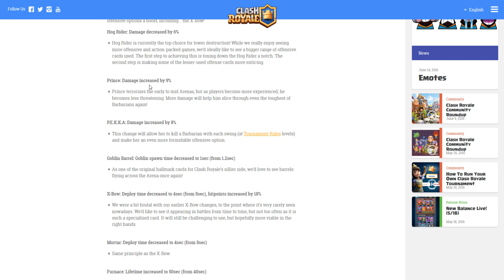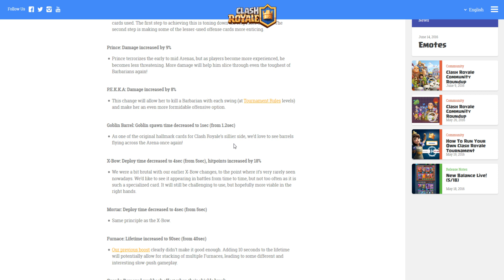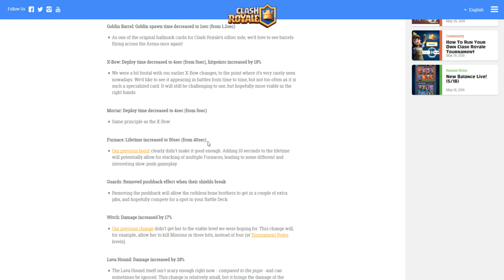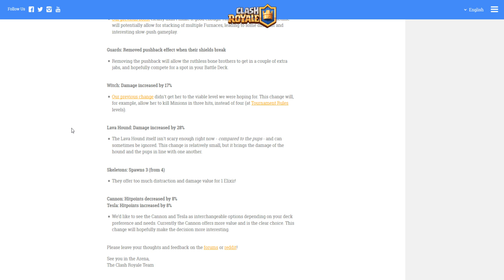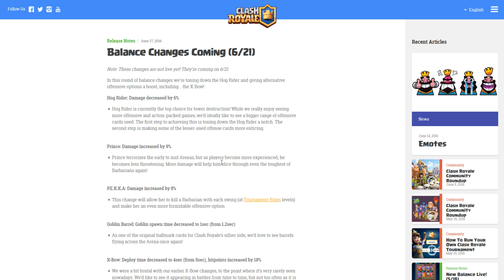Nowy Balans Kart Clash Royale 6/21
Oceniając mój film doceniasz moją pracę.
Każdy plus jak i minus dają mi wiedzę co robić dalej.
Dziękuje wszystkim.